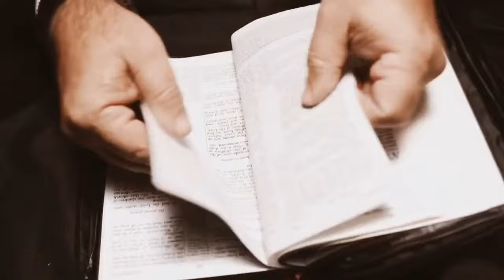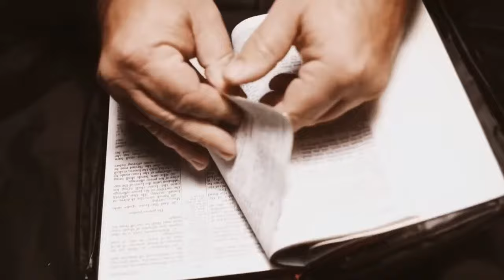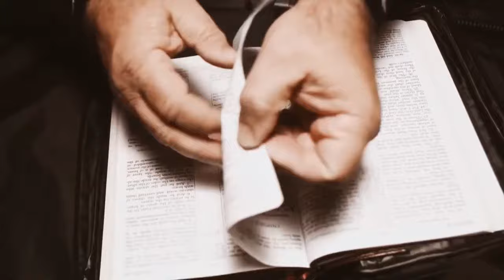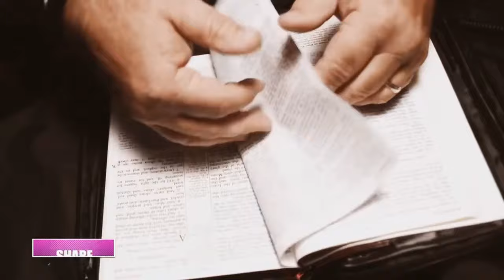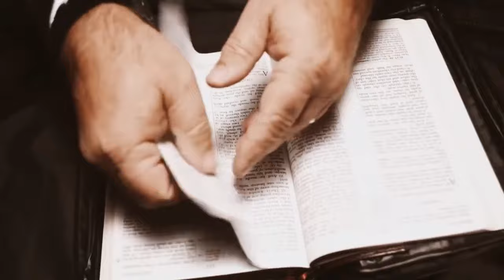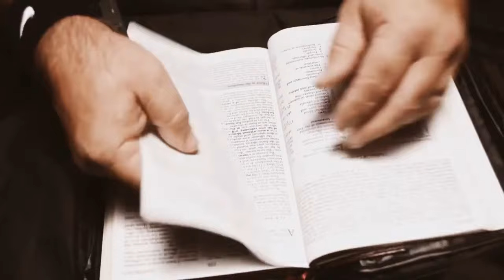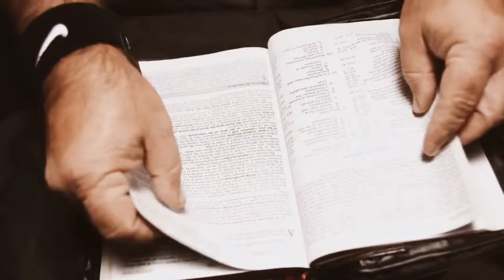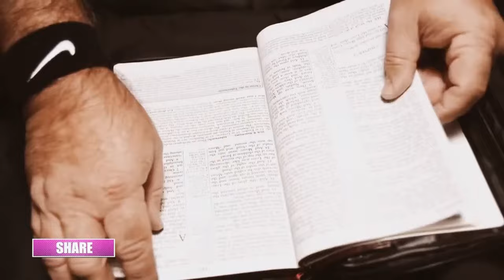Secrets Revealed: ASMR Crinkles Test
Studio L7 Travels about 135 day a year, and in our travels, we perform some tasks that have ASMR characteristics. So this is kind of an unboxing and testing of a pair of microphone that we can record, and our hand can be free while performing said tasks. This will include but not limited to cleaning cameras, setting up lights, makeup artists doing makeup, and BBQ for the crew, just to name a few examples.

Equipment:
Headphones

Microphones:
2 Lewitt LCT 440
2 Lewitt LCT 140 Air